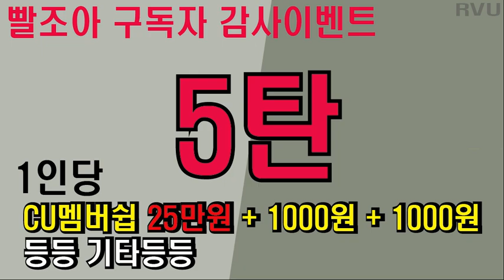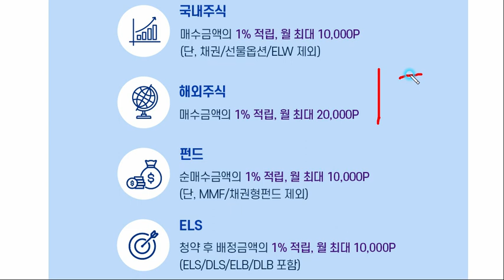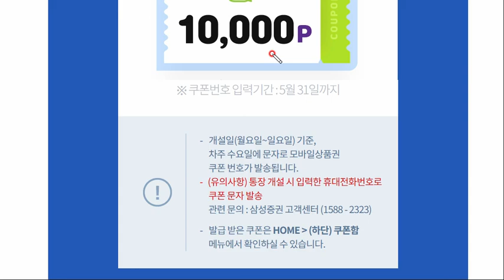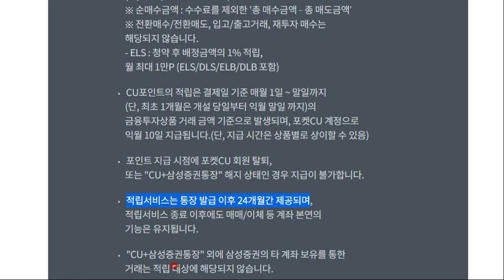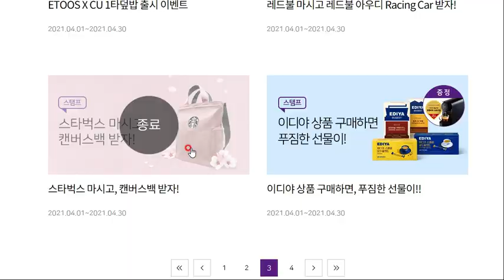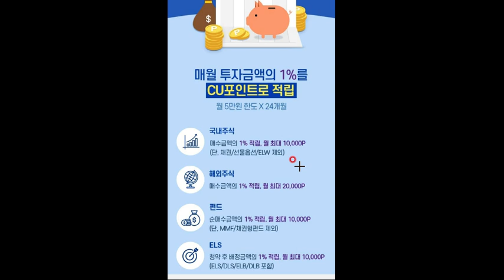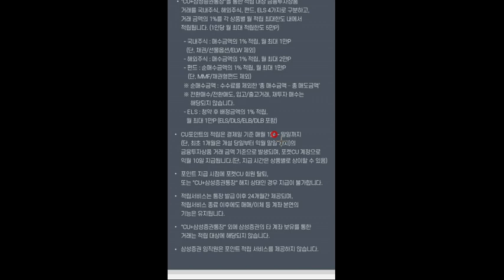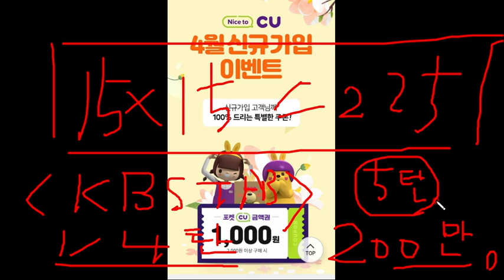5탄 빨조아 구독자 감사이벤트.. 이건 10주 사고파니 수수료가 6천원 발생합니다. 하지마세요...빨조아 구독자 감사이벤트..5탄 으으.. 이건 실패작입니다 설마 수수료가 이렇게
빨조아 구독자 감사이벤트..5탄 ㅋㅋ. 1만원만 받고 끝내할 듯합니다... ㅠㅠ 단기통안채 사고파니 수수료가 6천원발생하네요. 아 짜증

영상내용에 수수료 관련 정보가 없으니 주의하세요